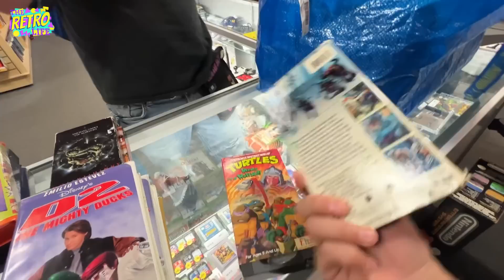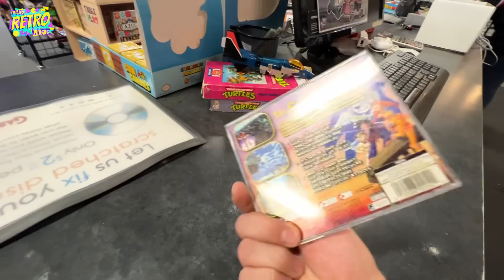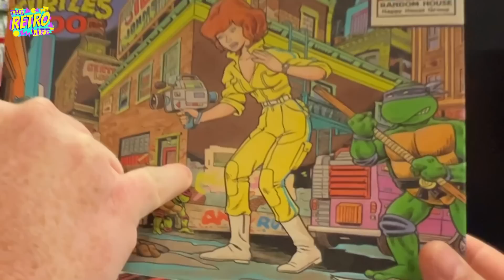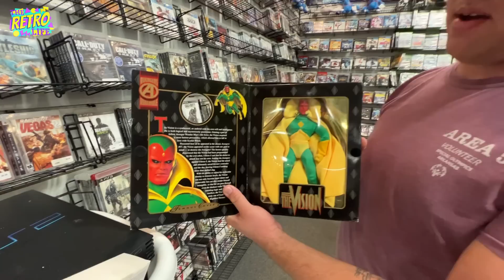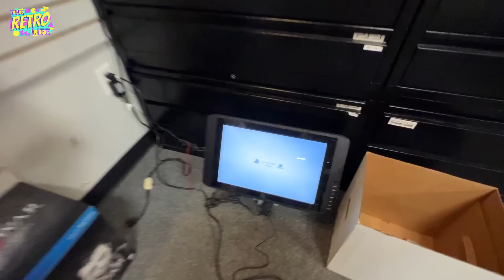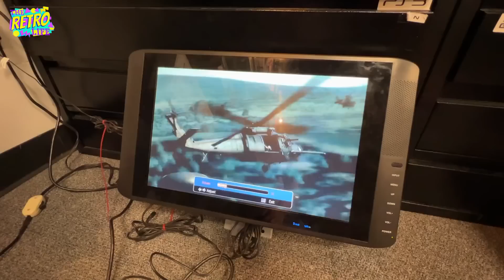*INSANE* Video Game Promo items traded into the store!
Trade extravaganza day 3 was a wild success! Some major promo video game items came into the store for trade including a Dreamcast promotional VHS and a PSP Kiosk!